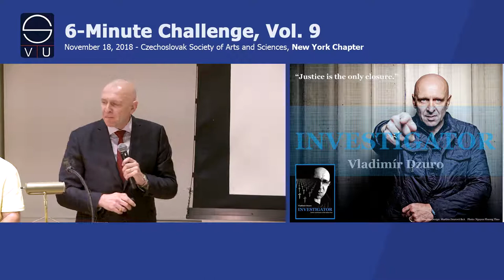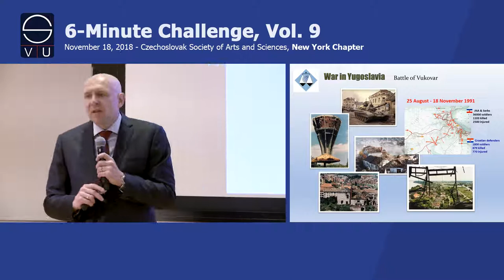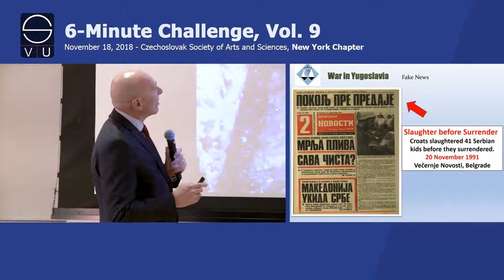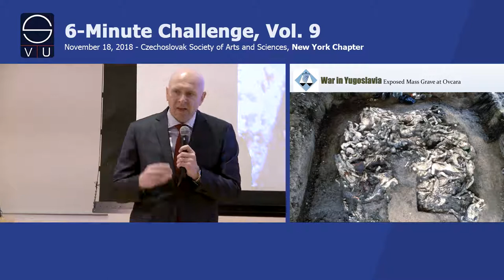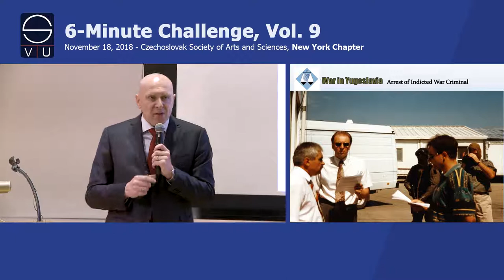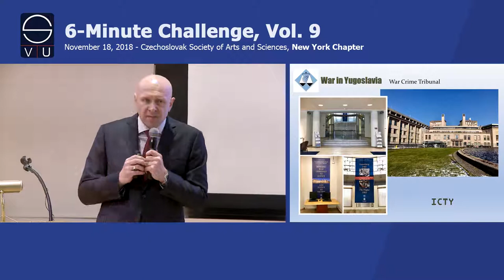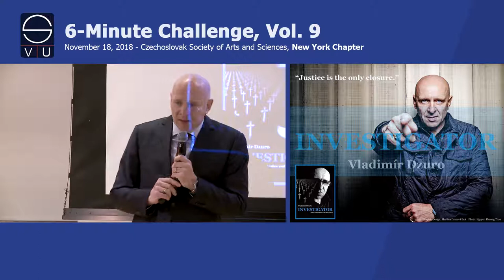VLADIMÍR DZURO - war crime investigator - 6-Minute Challenge, Vol. 9, November 2018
Vladimír Dzuro worked as a criminal investigator at the Criminal Investigation Department (CID) in Prague and later at the National Central Bureau (NCB) of Interpol in Prague. In 1994, Vladimír joined the United Nations Protection Force (UNPROFOR) in the former Yugoslavia and in April 1995, he began a ten-year stint as an investigator with the Office of the Prosecutor at the International Criminal Tribunal for the former Yugoslavia (ICTY) in The Hague.  Currently, Vladimír works as Chief of the New York Headquarters Office at the UN Office of Internal Oversight Services. He earned his M.A. in Investigation Management from Charles Sturt University in Australia. The Registrar of the ICTY awarded him with the International Justice Medal. Vladimir is the author of The Investigator: Demons of the Balkan War and Justice, published in Prague by Grada Publishing in 2017. The book became a bestseller and is currently in its second reprint.  The English version of The Investigator will be published in October 2019 in the United States.